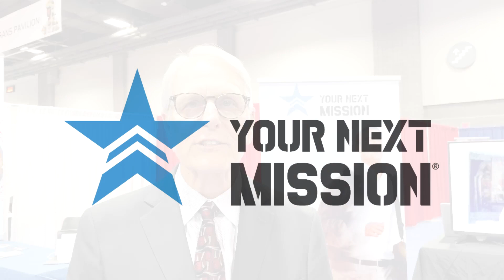Your Next Mission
Ted Hacker, Co-Founder and President of the American Freedom Foundation, talks about Your Next Mission®